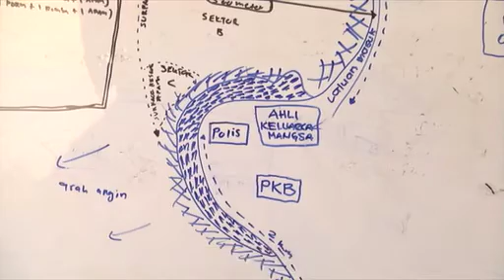Mayat remaja lemas di Pantai Teluk Kalong ditemui, dua masih hilang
Mayat seorang daripada tiga mangsa yang lemas ketika mandi bersama di Pantai Teluk Kalong, Kemaman ditemui  jam 4.30 pagi Jumaat.
Mayat Shahir Aqil Shahrun, 19 tahun ditemui kira kira 500 meter dari lokasi dia dilaporkan hilang.